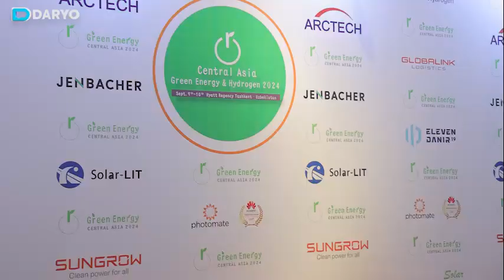Kazakhstan, Uzbekistan, and Kyrgyzstan: Competing in the Renewable Energy Race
Alena Georgobiani, Associate Director at Montfort Eurasia, provides an overview of the dynamic renewable energy landscape in Central Asia. Georgobiani discusses the ambitious energy goals set by countries like Kazakhstan, which aims for 50% of its energy to come from renewable sources by 2050, and the rapid development of hydro, solar, and biofuel projects across the region.

Learn how Uzbekistan is making strides in solar energy due to its abundant sunshine, while Kyrgyzstan focuses on hydroelectric power. Georgobiani also highlights the potential of wind and biofuel as emerging components of the region’s energy mix. Discover how these countries are navigating the “race” to meet their renewable energy production and consumption goals and what the future holds for Central Asia’s energy sector.